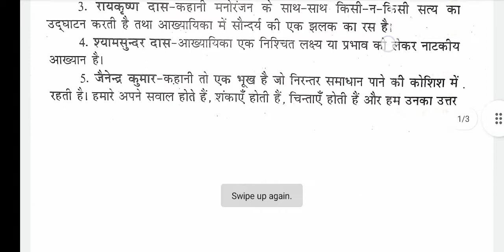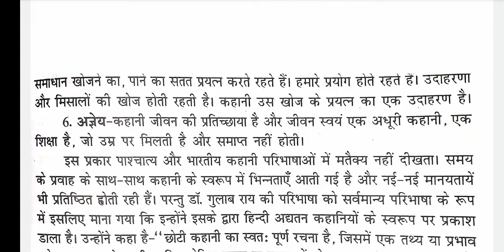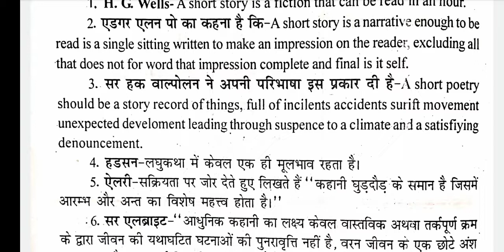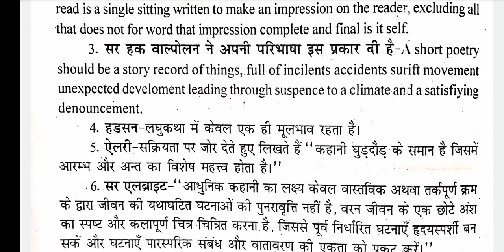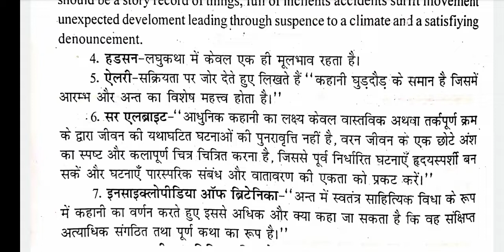कहानी कि परिभाषा दे।। विद्धानों द्वारा कहानी कि परिभाषा।। कहानी किसे कहते हैं।। कहानी क्या होता है